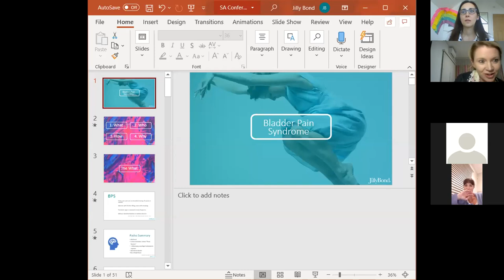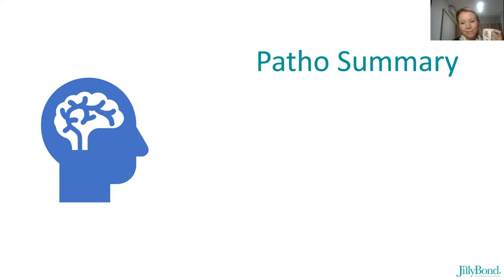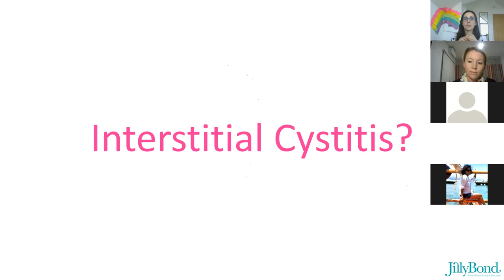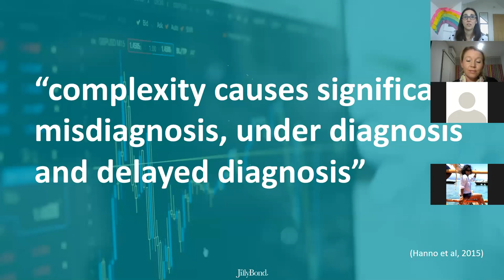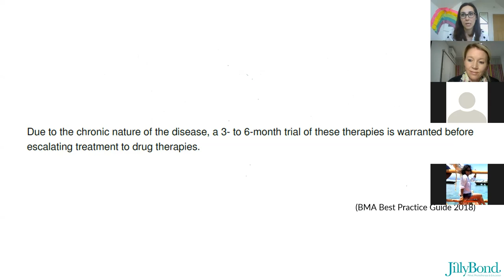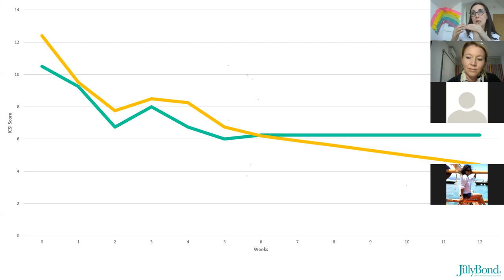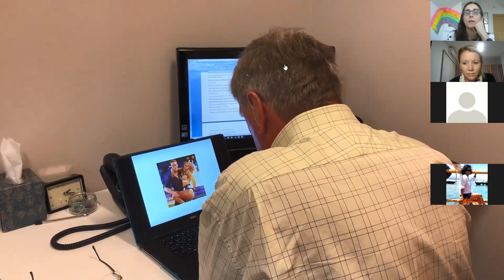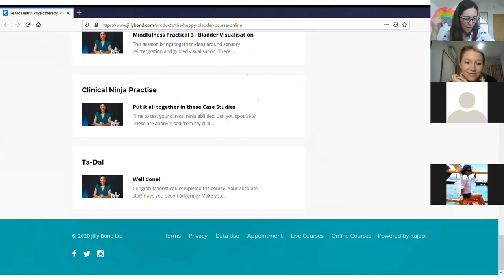CPD lecture for SA Physio: IC/BPS who, what, how & why PT is important!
This is a zoom lecture I gave to a South African physiotherapy professional development evening.
If you're a physio and would like to know more you can find the online course